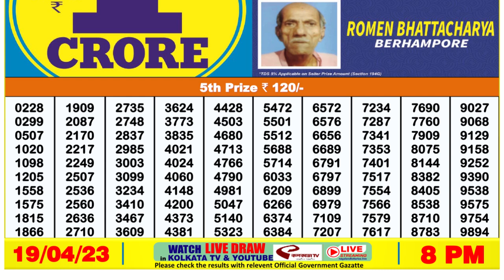🔴 Lottery Sambad Live 08:00pm 19/04/2023 Evening Nagaland State Dear Lottery Result Pdf Download